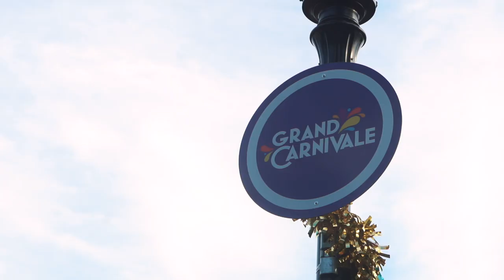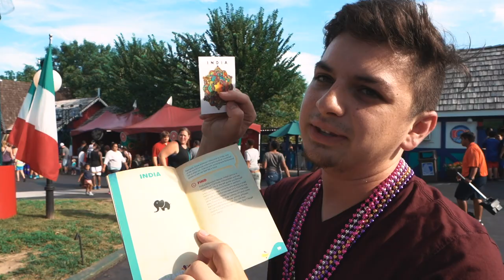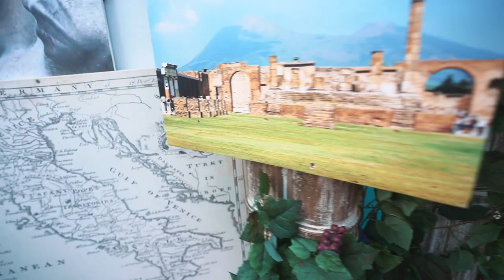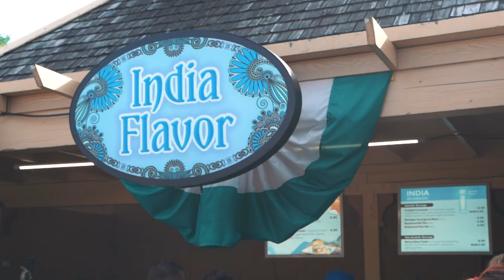Experiencing GRAND CARNIVALE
We checked out and gave our thoughts on Grand Carnivale. This celebration is presented by Cedar Fair and Worlds of Fun. Cedar Fair brings Grand Carnivale to some of their parks this summer and it is a success. I think it is an amazing step in the right direction for the parks. Grand Carnivale runs at worlds of fun from July 13-Aug 4.